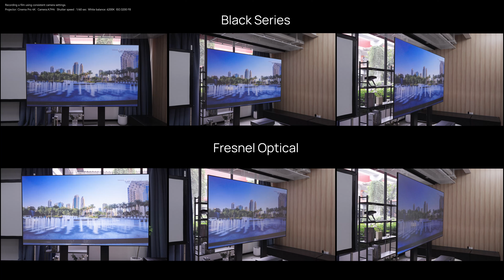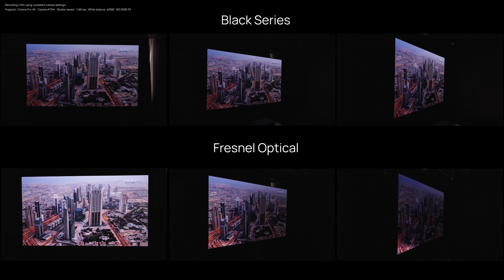NothingProjector ALR Projector Screen Multi-Angle Comparison: Black Series vs. Fresnel Optical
In this video, we provide a clear comparison of the projection effects of Fresnel and Black Series screens from different angles and in various lighting conditions, both day and night.

 @Nothing Projector